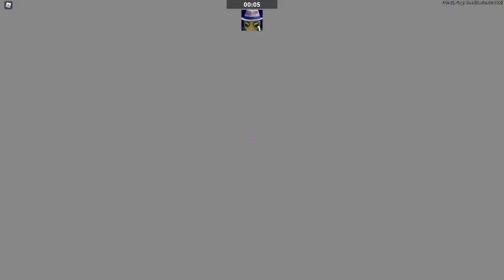w końcu odcinek z robloxa